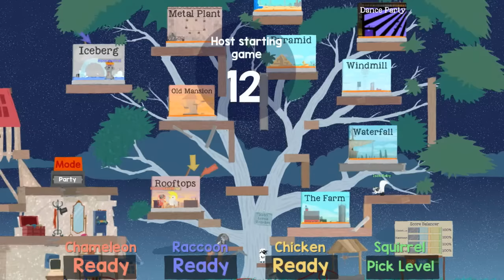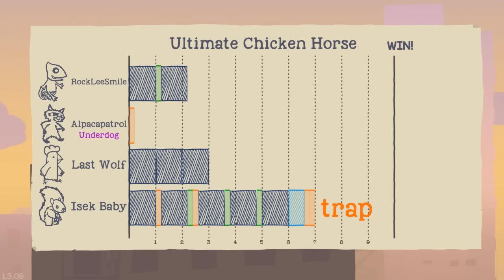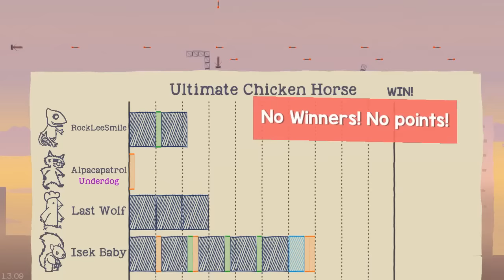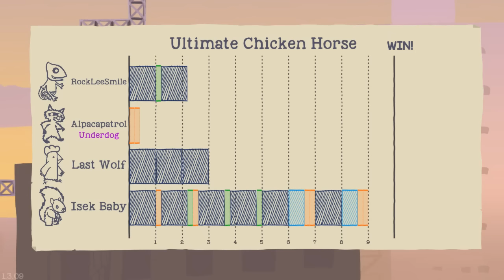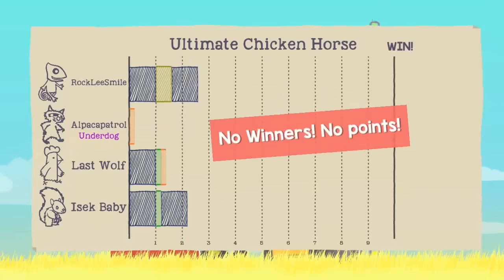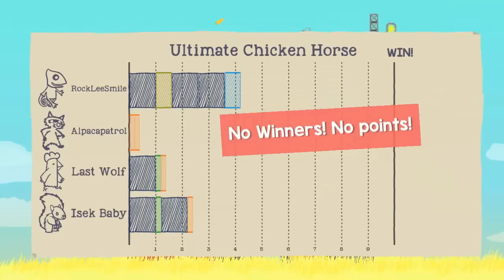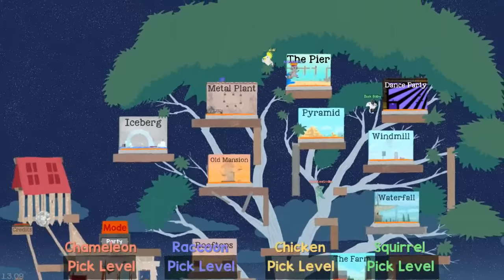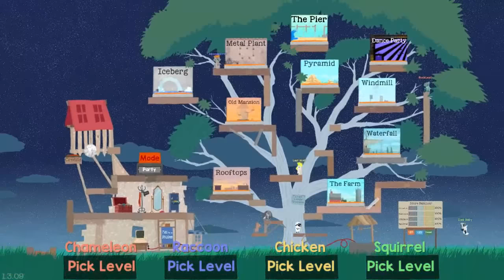Ultimate Chicken Horse (Ep.53) (ft. Northernlion, AlpacaPatrol & LastGreyWolf)